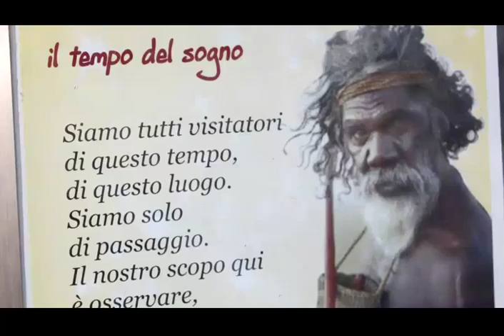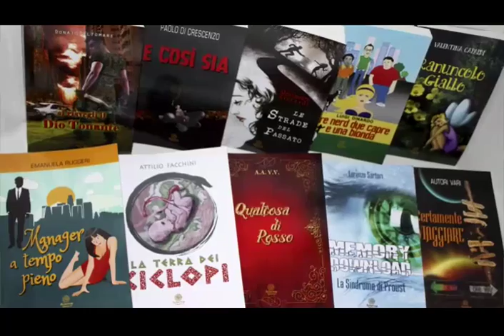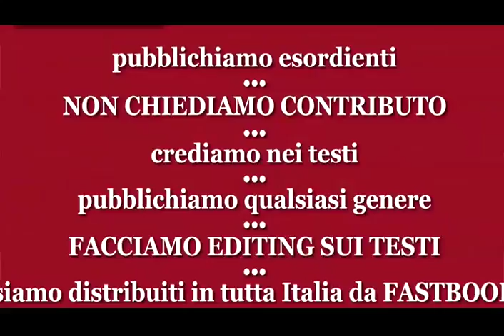Lina Anielli x264